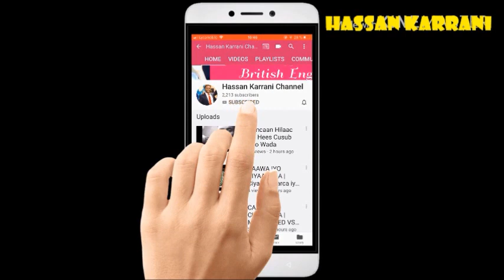SIDEE KU ILAAWI KARTAA QOF AAD JECESHAHAY ?